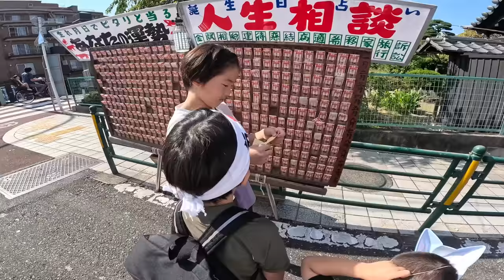占いの結果を見た後のねねの発言が面白かった🧒🏻😂池上本門寺御会式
【X】
＠ママ